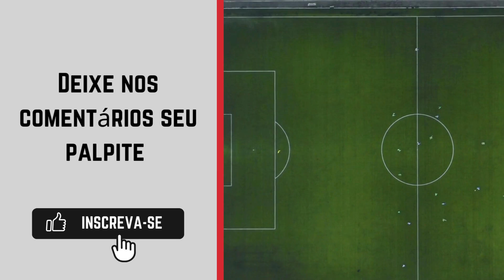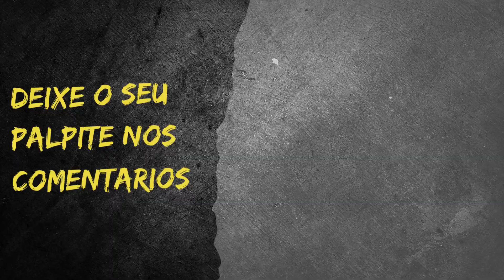Betim x URT - Campeonato Mineiro Módulo 2